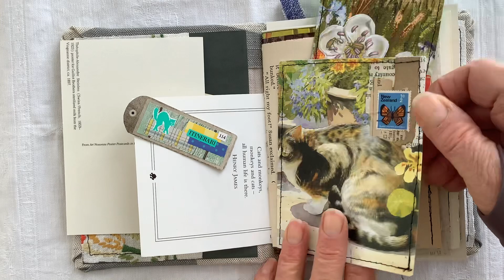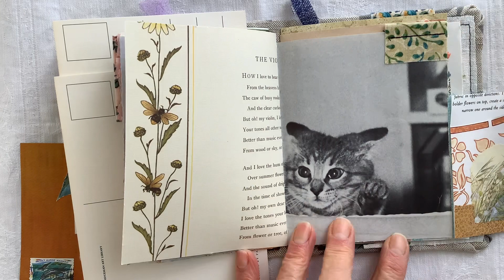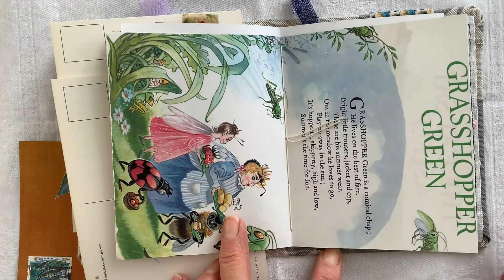Cats! Journal for a cat lover, altered hard-back book cover, eclectic mix of pages (for my daughter)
I searched through all my books and stuff for anything and everything cat related